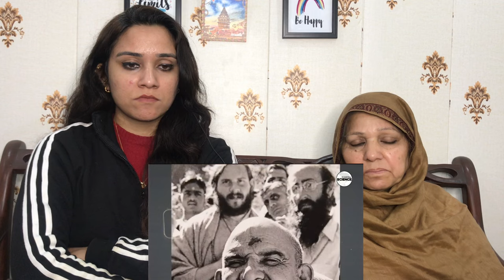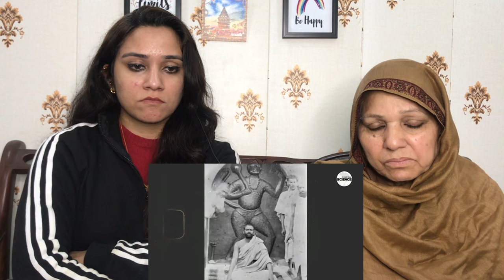Most Famous Scientists Saw The Power Of Lord Hanuman Through Neem Karoli Baba